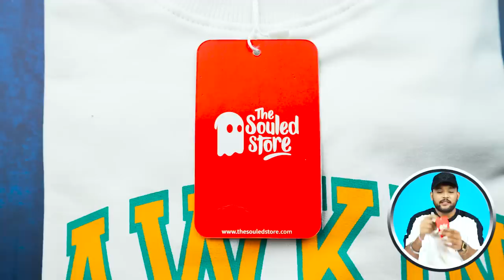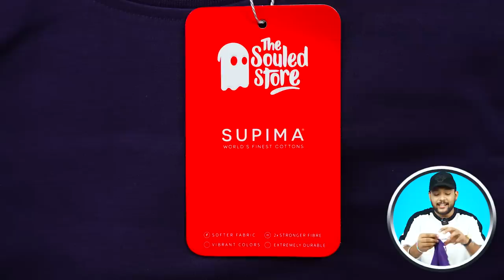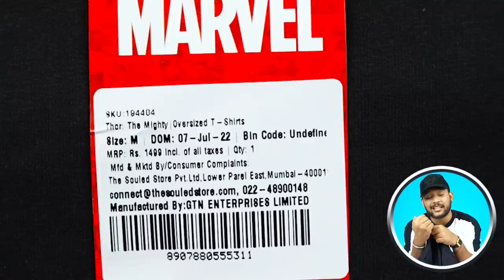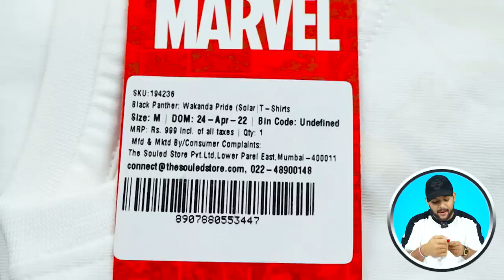Top 6 Best Oversized/Regular T-Shirts For Men 🔥 The Souled Store T-Shirt Haul 2023 | ONE CHANCE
Top 6 Best Oversized/Regular T-Shirts For Men 🔥 The Souled Store T-Shirt Haul Review 2022 | ONE CHANCE

The Souled Store Thor: The Mighty  Oversized T-Shirts:

The Souled Store Stranger Things: Go Hawkins Oversized T-Shirts:

The Souled Store Black Panther: Wakanda Pride (Solar Activated) White  T-Shirts:

The Souled Store Supima Cotton Solid  Drop Cut T-Shirts:

Intro 0:00
The Souled Store T-Shirt 1: 0:08
The Souled Store T-Shirt 2: 1:32
The Souled Store T-Shirt 3: 3:02
The Souled Store T-Shirt 4: 4:02
The Souled Store T-Shirt 5: 5:11
The Souled Store T-Shirt 6: 6:23